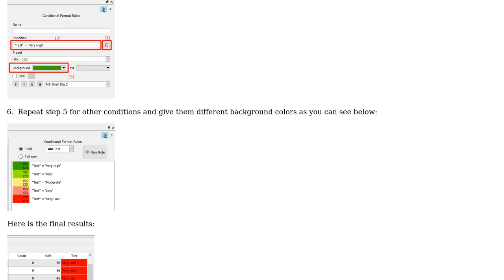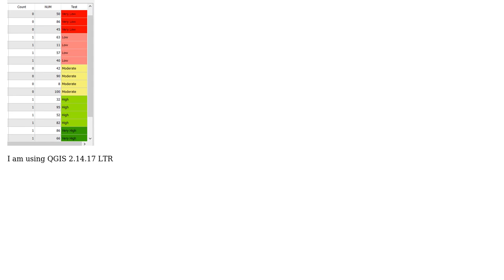GIS: Colouring attribute/field on QGIS data form based on value?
With thanks & praise to God, and with thanks to the many people who have made this project possible! | Content (except music & images) licensed under CC BY-SA | Music | Images & others | With thanks to user Rostranimin user PolyGeo user ahmadhanb and the Stack Exchange Network Trademarks are property of their respective owners. You are responsible for your own actions.